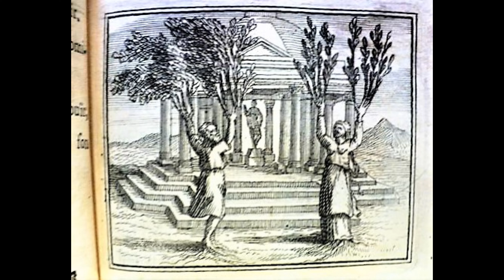Les métamorphoses ,Philémon et Baucis par Anne-Marie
Dans les métamorphoses d'Ovide , adapté par Françoise Rachmuhl, j'ai choisi le couple harmonieux de Philémon et Baucis, pauvres et âgés, qui reçoivent de Jupiter une métamorphose heureuse et souhaitée. . .
J'ai recherché des illustrations de tableaux et pour la musique "L'introduction  pastorale" à l'opéra de Gounod !